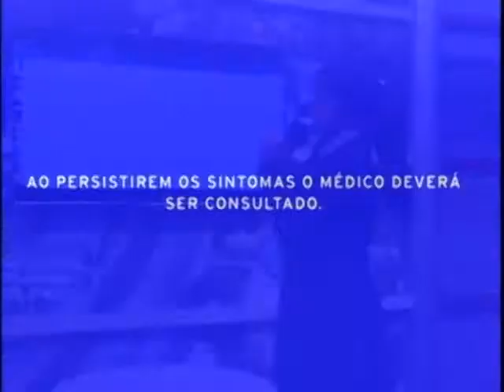CÂMERA 13 26.08.14